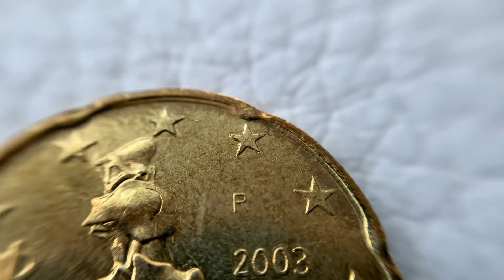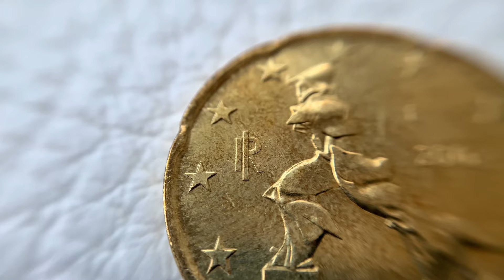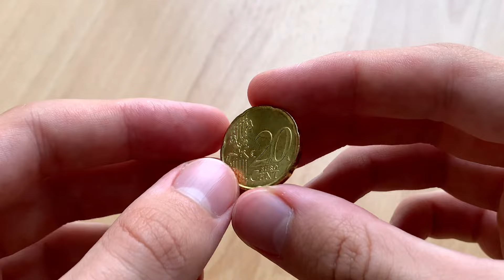20 euro cent 2003 ITALY RARE - 4.925.000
20 euro cent 2003 ITALY RARE - 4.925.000
UNC coin